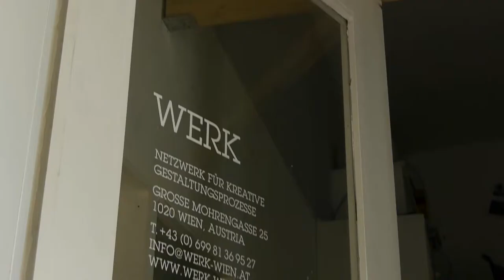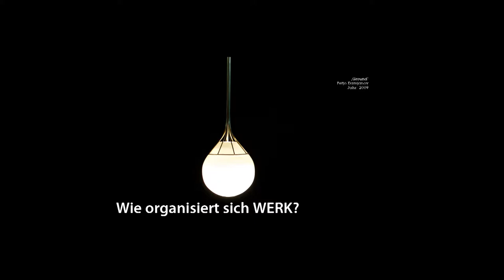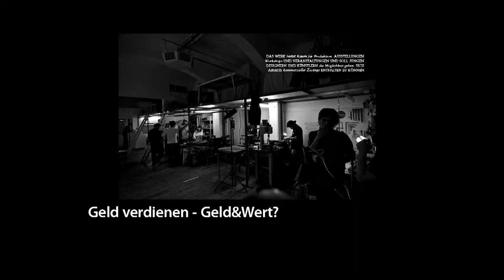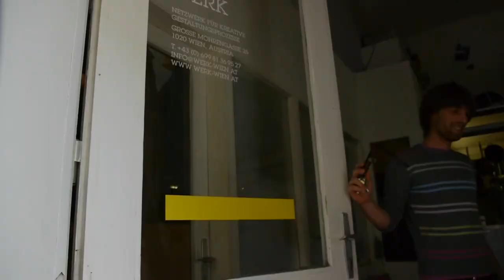SZIDU - DAS WERK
STREIFZÜGE ZU INSELN DER UTOPIE
Das WERK, Wien 2. Bezirk
Social Design&Creative Settlement.
Neue Arbeit - Neue Kultur; ein alternatives Wirtschaftssystem.

NANK/ Neue Arbeit - Neue Kultur analysiert, bewertet und publiziert seit über 30 Jahren zu den Themen Arbeit und konzentrisches Wirtschaften. Der auf vier Kontinenten aktive kleine Thinktank entwickelte dazu unter Federführung vom US-amerikanischen Prof. Frithjof Bergmann ein Konzept sozialer Innovation.
Unser anthroprologisch- philosophischer Ansatz beschäftigt sich insbesondere mit der Transformation der Erwerbsarbeit zu einer Arbeit, die dem Menschen und einer modernen Gesellschaft mehr entspricht. Fragen des gesellschaftlichen Wandels, neuer Technologien, persönlicher Motivation, Emanzipation und gemeinschaftlicher Strategien werden genauer unter die Lupe genommen und eine Ordnung unternommen..
Streifzüge zu Inseln der Utopie - NANK Neue Arbeit Neue Kultur

WIE MAN BESSER DAS ARBEITET, WAS MAN WIRKLICH WILL

In diesem Video werden Fragen zur Arbeit von Morgen erörtert.
Junge Menschen toupieren als kulturelle und politische Dynamos des Wiener Arbeiterlebens die ziemlich angegraute und trostlose Dauerwelle des klassischen Arbeitssystem.

WIRTSCHAFTEN IM NEUEN ARBEITSMIX

Prof. Frithjof Bergmann | New Work
arbeitet seit mehr als 30 Jahren an einem gesellschaftlichen Gegenentwurf, der eine
neue, menschlichere und nachhaltigere Grundökonomie anstrebt.
Ein Modell des Wirtschaftens und Arbeitens, das die Menschen von ihren ökonomischen
Zwängen befreien, ihnen eine neue Form des ressourcenschonenden Wohlstands und eine höhere Lebensqualität ermöglichen soll.
#1 - Arbeitsmix
Ein Drittel Lohnarbeit, ein Drittel Selbermachen und ein Drittel Entwicklung und Forschung
#2 - Commons
Social Design und „Community Building",
Austausch und Teilen
#3 - Arbeit / Produktion
Mit ausgefeilter Technik, regional in kleinen Werkstätten zusammenarbeiten und
dabei Dinge herstellen, die dem eigenen Bedarf und dem der community mehr
entsprechen als viele industriell hergestellte Produkte.
nwnc facebook
Thomas Schneider
NANK | Co:llaboratory
neuearbeit-neuekultur.de

newwork-newculture.networks
NANK | Stuttgart
NANK | Wien Co:llaboratory
NANK | Freiburg
NANK | Mumbai
NANK | Detroit
NANK | Ottensheim
NANK | Berlin
NANK | Neulengbach
NANK | Linz
NANK | Bergische Region
NANK | Köln Eigenart
curious minds | Stuttgart
global villages | Wien
otelo | Ottensheim, Vöcklabruck, Gmunden, Bad Ischl
Institut für Zukunftskompetenzen | St. Veit
Automotive Solutions | Steyr
dorkenwald&spitzer | München, Toronto

Link Quellen zu NANK/NWNC
1. Web
neuearbeit-neuekultur.de/
Die US-Seite
2. Publikationen: Bücher, Prospekte, Diplomarbeiten
Neue Arbeit -- Neue Kultur
Die Freiheit Leben
Neue Arbeit Kompakt
3. Neue Arbeit -- Neue Kultur Stätten
Ottensheim
neuearbeit.ottensheim.at/
Wien
Berlin
neuearbeitberlin.mixxt.de
Wuppertal
startpunkt.info/startpunkt/start.htm
4. Video und Animation
NANK FORMAT@Ars Electronica
Die Sprachbilder Frithjof Bergmanns - Interaktive Videodatenbank
servus.at/tschneid/frithjof/
Labor für Entrepreneurship
AIWA Arbeit im Wandel
AIWA 7 min video auf youtube
servus.at/tschneid/NANK/aiwa7.html AIWA 7 min video
servus.at/tschneid/NANK/aiwa15.html AIWA 15 min video
NANK- VINA Interaktive Soundskulptur
servus.at/tschneid/zit/schwarz.html
5. ETC. -- WIKKI, FOTOS, PRESSE, CONTENT
Wikki
Electronic Press Kit
servus.at/tschneid/NANKFORMAT/NANK_EPK.zip